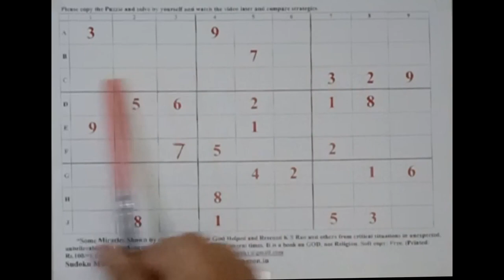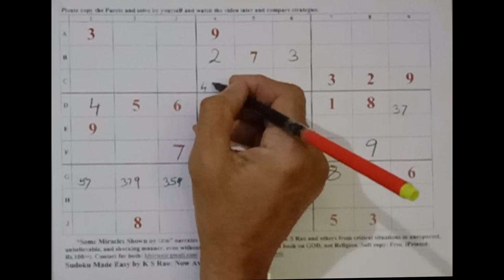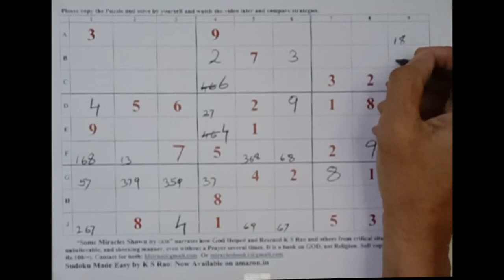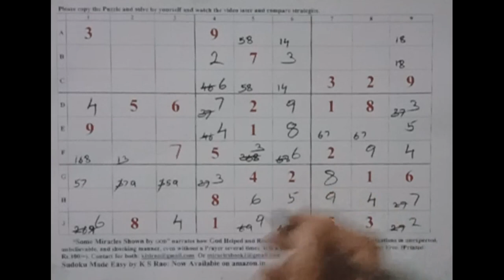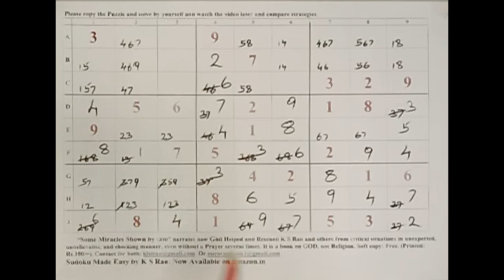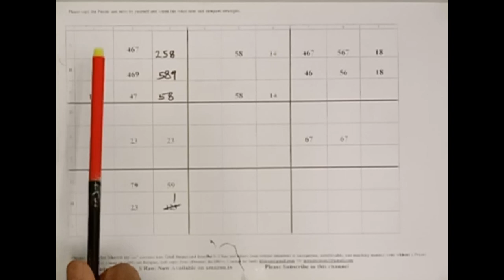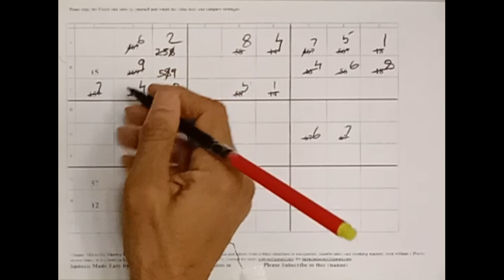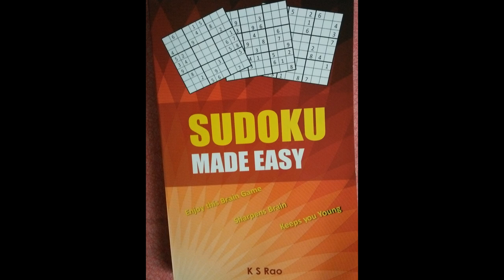Sudoku-The XY Wing Solves | K S Rao | English 43 | IR